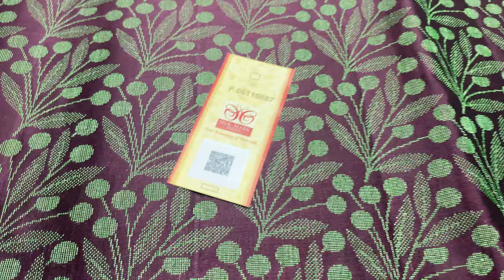Grand zari work all self soft silk sarees